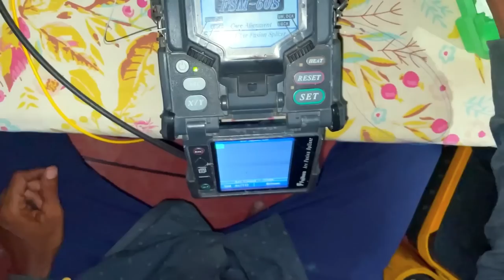କଣ ପାଇଁ ମାଆ ଲଷ୍ମୀ ଭିତରେ ଝଗଡା 😔😡😱😱